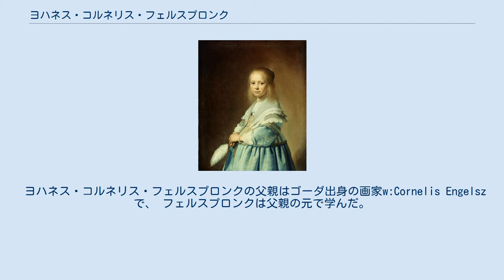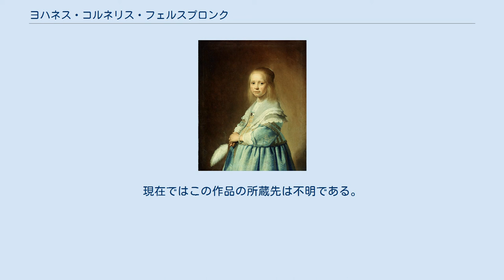ヨハネス・コルネリス・フェルスプロンク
ヨハネス・コルネリス・フェルスプロンク(Jan Cornelisz. VerspronckもしくはJohannes Cornelisz. Verspronck とも、1600年から1603年の間 - 1662年6月30日に埋葬)は、オランダの肖像画家。
 ヨハネス・コルネリス・フェルスプロンクの父親はゴーダ出身の画家w:Cornelis Engelszで、 フェルスプロンクは父親の元で学んだ。
 1632年にハールレムの聖ルカ組合に登録し、肖像画家として成功した。
フェルスプロンクの作品にはフランス・ハルスの影響が強く見られるため、ハルスの元で学んだのかもしれない。
彼は装飾品やレースを描くことに長けており、そのせいか女性を描いた作品も多い。
1642年にはハールレムの聖エリザベス病院の理事たちを描く集団肖像画の依頼を受けている。
前年にはフランス・ハルスが聖エリザベス病院の理事たちを描いている。
 フェルスプロンクの作品は100程が現存する。
『青い服を着た少女』は1945年以降に発行された25ギルダー紙幣に描かれている。
（1953年に紙面変更により削除）また、アムステルダムの商人 Jean le Gouche を描いた1634年の作品はヘルマン・ゲーリングの所蔵となったこともある。
現在ではこの作品の所蔵先は不明である。